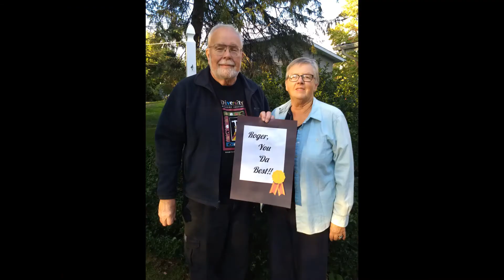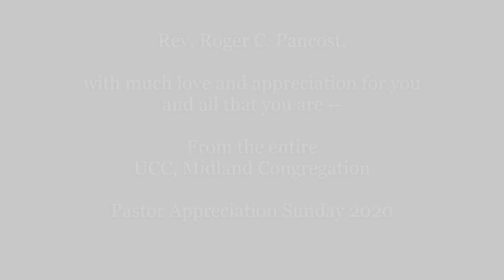Pastor Appreciation Sunday - October 11, 2020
With much love and appreciation for our Pastor!!!